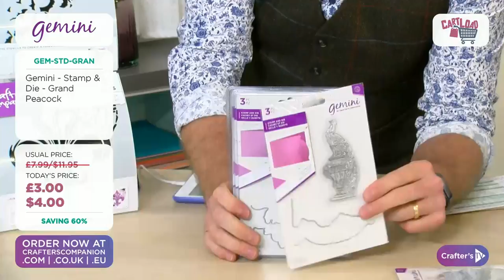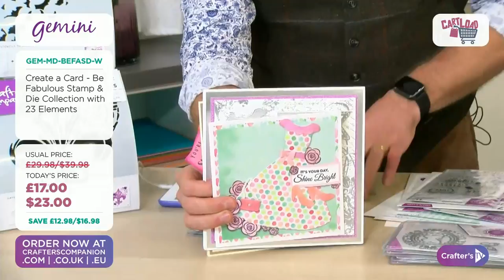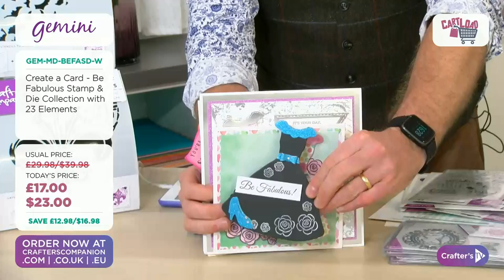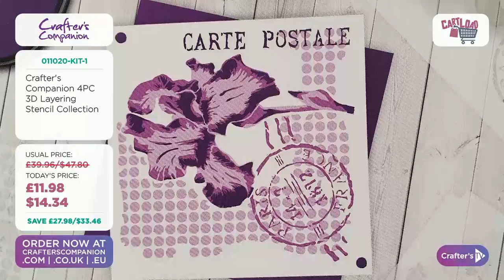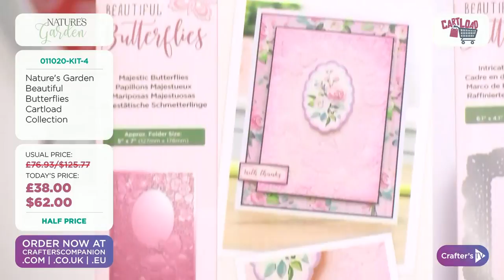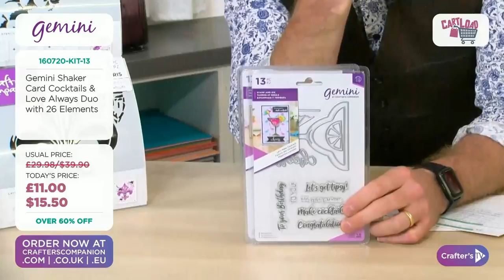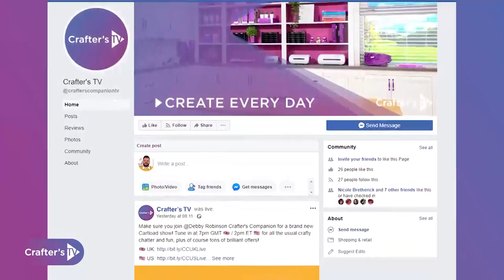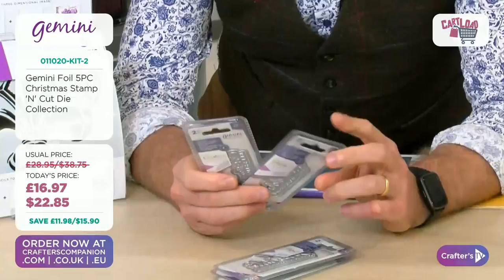1st Oct: Cartload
It's time for all the weekly Cartload fun! Join Ben & Debby from 4pm BST  🇬🇧 / 11am EDT  🇺🇸 for a super-size shopping extravaganza. They'll have amazing bargains on offer plus all the usual fun and chatter!